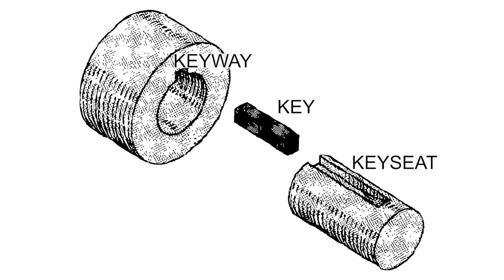What is that KNOCKING❓💥😵 |ENGINE Sailboat Maintenance Ep 341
We had some big engine and mechanical problems to solve during our stay on the hard standing at Medana Bay Marina. The engine had been knocking for around 1000miles and had played havoc with Jamie's anxiety. Now we had the chance to confirm that problem and get it fixed.
And that charging issue we had been dealing with since Sabah? Could we at last find out what was causing it...

If you enjoyed this video, let us know with SUPER THANKS! ☝️🙏

Follow furlongphoto on Instagram for random uploads of Jamie's photography.

00:00 Jakarta: low-light street photography
01:20 We Have MECHANICAL & ENGINE Problems
02:50 Keeping Out the Mould While We Are away
04:10 Shaft Misalignment & Crevice Corrosion
06:49 Engine Mounts: Disintegration & Replacement
08:52 Flexible Coupling: Worn Bearings
09:42 Victron Inverter: SOLVING the Charging Issue
12:52 Boat problems are STRESSFUL!
Watch our FRANK AND OPEN discussion about the ANXIETY that these issues can cause ALL sailors and cruisers

OUR SAILBOAT
SY Esper is a 1989 Oyster435 cutter-rigged ketch

LOCATION
Gili Asahan, Indonesia - 8°45'00.6"S 115°53'06.1"E

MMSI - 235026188